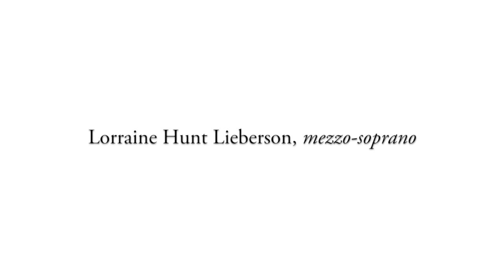Ogni vento (Handel) Lorraine Hunt Lieberson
Ogni vento from the opera Agrippina, HWV 6

Lorraine Hunt, mezzo-soprano
Philharmonia Baroque Orchestra
Nicholas McGegan, conductor

Ogni vento ch’al porto lo spinga
ben che fiero minacci tempeste,
l’ampie vele gli spande il nocchier.

Regni il figlio, mia sola lusinga,
sian le stelle in aspetto funeste,
senza pena le guarda il pensier.

Whatever wind blow him to port,
no matter how fiercely threaten the tempest,
the mariner spreads wide his sails.

If my son reign, my one hope,
let the stars show however dismal an aspect,
yet will I look on unconcerned.

Handel’s first Agrippina was the great Italian soprano Margherita Durastanti (active 1700–1734). This recital disc is to devoted to arias written for her: